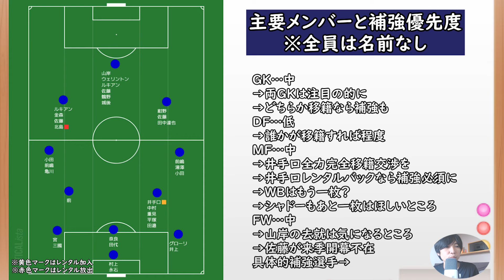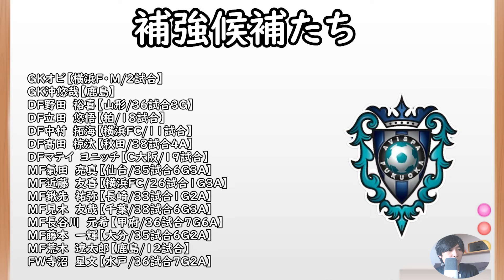【アビスパ福岡】冬の補強展望！優先度が高いポジションと補強候補たち【Jリーグ】